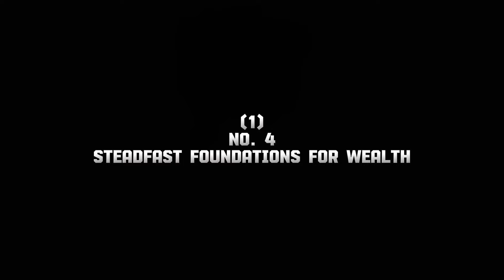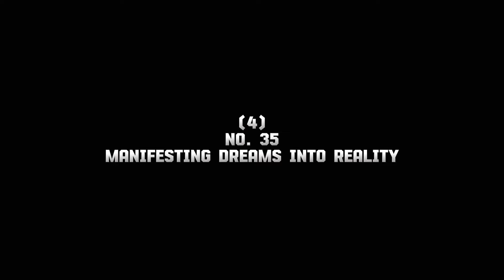5 LUCKY NUMBERS to WIN the LOTTERY & Become WEALTHY in November 2024 | Buddhist Teachings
5 LUCKY NUMBERS to WIN the LOTTERY & Become WEALTHY in November 2024 | Buddhist Teachings

Unlock the secrets to wealth with our latest video, "5 LUCKY NUMBERS to WIN the LOTTERY & Become WEALTHY in November 2024." Inspired by Buddhist teachings, this video reveals powerful numbers that can help you attract good fortune and financial success. Whether you’re a seasoned lottery player or exploring new opportunities, these lucky numbers are essential tools for manifesting your dreams. Join us as we delve into their significance and learn how to harness their energy for a prosperous November!

Intro
1. Number 4: Steadfast Foundations for Wealth
2. Number 15: Opening Doors to Abundance
3. Number 27: Unlocking Financial Opportunities
4. Number 35: Manifesting Dreams into Reality
5. Number 42: Attracting Good Fortune and Success
Conclusion